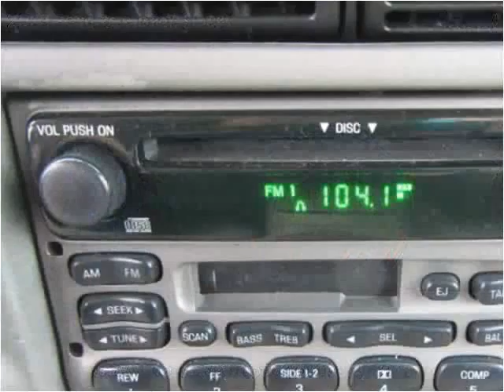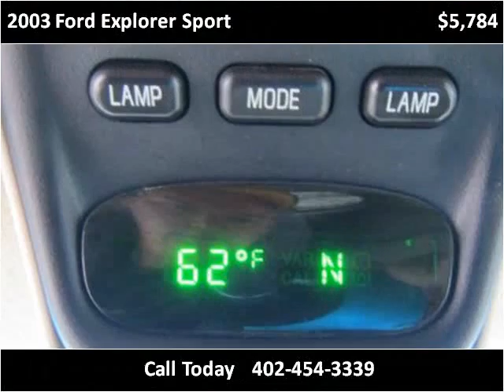2003 Ford Explorer Sport Used Cars Madison NE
This 2003 Ford Explorer Sport is available from MMC Ford.